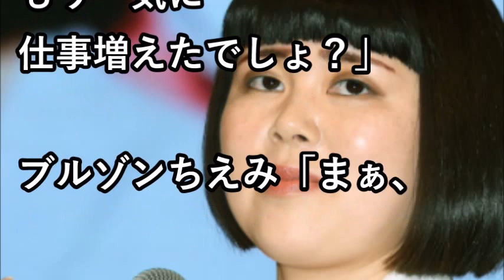【衝撃】ブルゾンちえみ、収入に驚愕。給料はこれからうなぎ上りか？！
【衝撃】ブルゾンちえみ、明るい未来が広がる。給料はこれからうなぎ上りか？！